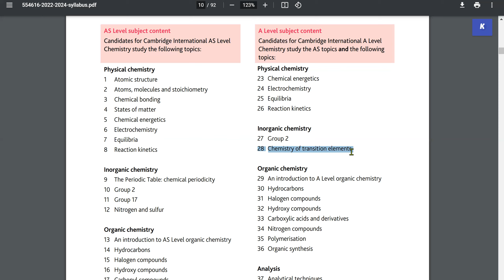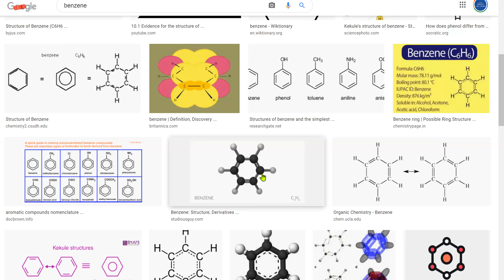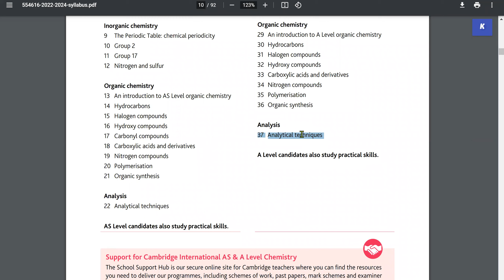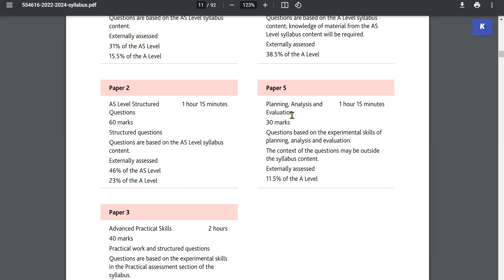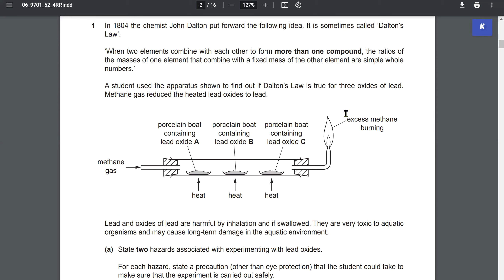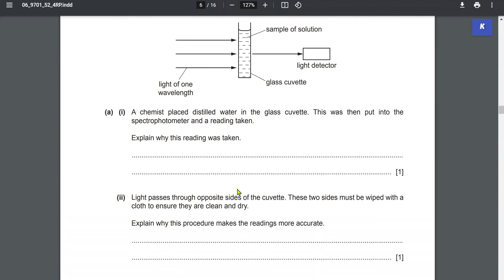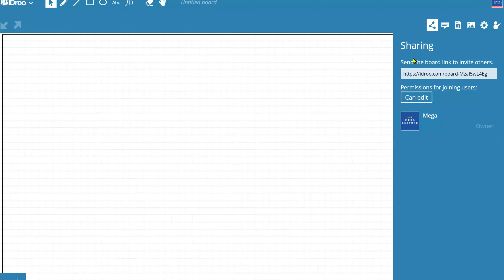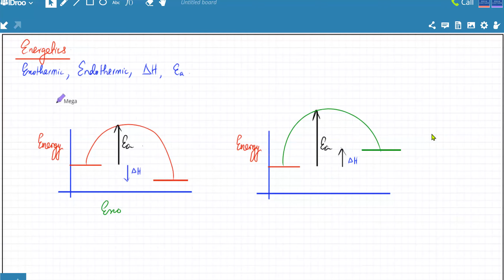Lecture 1 - A2 Chemistry - Orientation and Chemical Energetics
Chemical Energetics
Energetics (Thermodynamics) In chemistry, thermodynamics (from the Greek roots for heat and force, power, or energy) is the field that studies the energetics of chemical reactions. There are several different energy-related quantities. ... A system that is lower in energy is considered more stable.

Orientation
The orientation of the colliding molecules partially determines whether a reaction between the two molecules will occur. If the collision does take place with the correct orientation, there is still no guarantee that the reaction will proceed to form carbon dioxide.